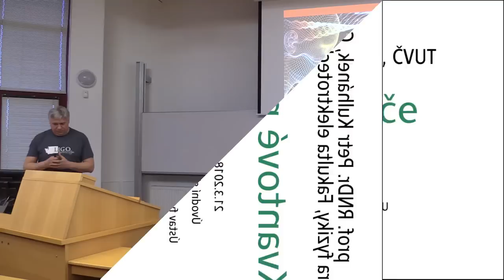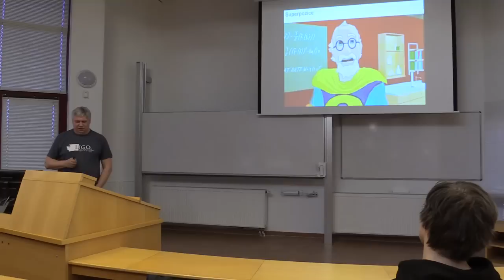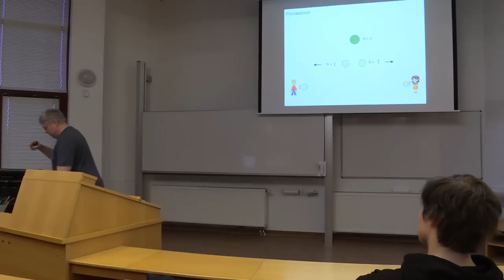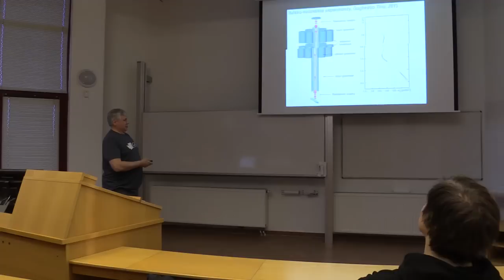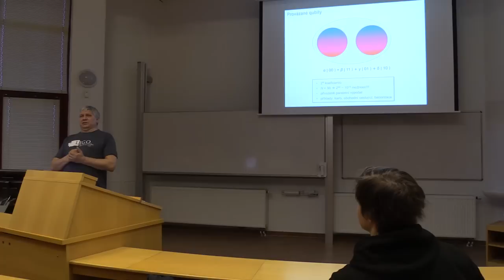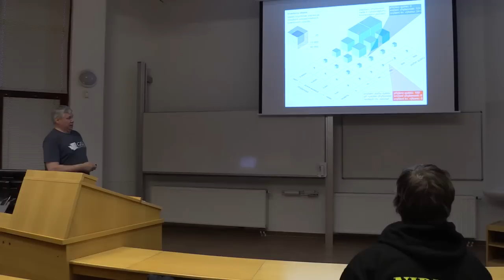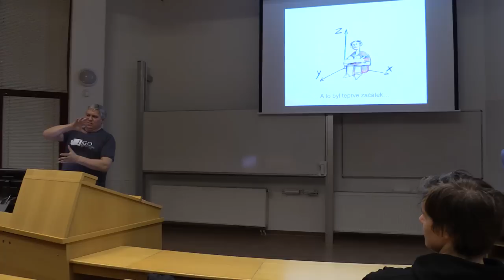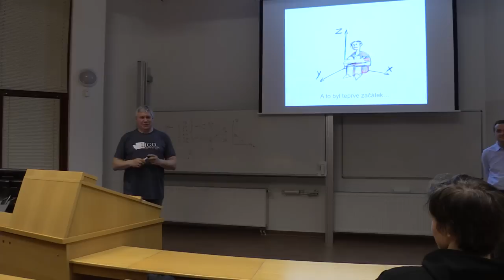Kvantové počítače - prof. Kulhánek, 21.3.2018, UFY PřF JU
Přednáška prof. Petra Kulhánka z FEL ČVUT na téma Kvantové počítače. Přednáška se konala 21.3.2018 od 17:00 v posluchárně B2 Přírodovědecké fakulty JU v Č. Budějovicích.